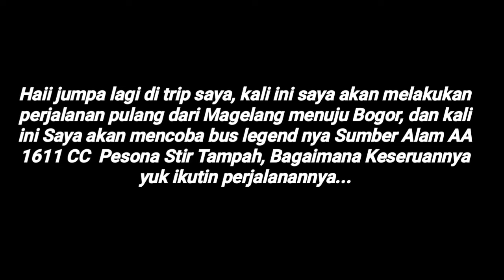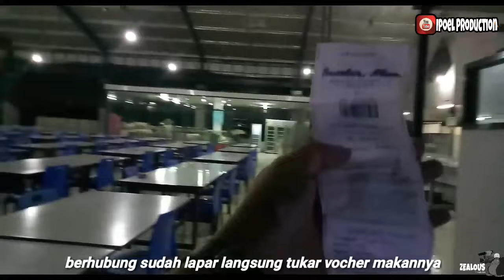TRIP REPORT SUMBER ALAM || MAGELANG ~ CIAWI || AA 1611 CC || KALAH MLAYU MENANG SANGU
Trimakasih.